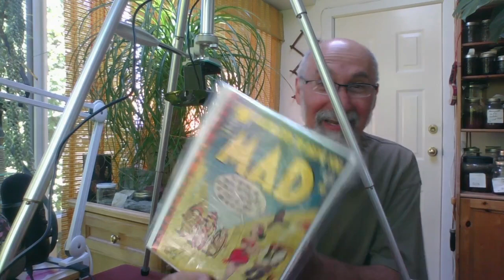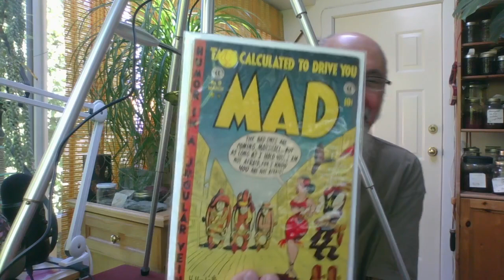Comic Book Care-Package, Haul #58: Mad Golden Age Humor! [ASMR]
***CRYPTO***
▶️ As well as Cryptocurrencies:
Bitcoin (BTC): 1Peam3sbV9EGAHr8mwUvrxrX8kToDz7eTE
Bitcoin Cash (BCH): 18KjJ4frBPkXcUrL2Fuesd7CFdvCY4q9wi
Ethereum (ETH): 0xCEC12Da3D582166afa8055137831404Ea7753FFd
Ethereum Classic (ETC): 0x348E8b9C0e7d71c32fB2a70DcABCB890b979441c
Litecoin (LTC): LLak2kfmtqoiQ5X4zhdFpwMvkDNPa4UhGA
Dash (DSH): XmHxibwbUW9MRu2b1oHSrL951yoMU6XPEN
ZCash (ZEC): t1S6G8gqmt6rWjh3XAyAkRLZSm9Fro93kAd
Doge (DOGE): D83vU3XP1SLogT5eC7tNNNVzw4fiRMFhog
Bitclout: BC1YLinv7tYLFyNQDeB2uWiqXVTUtWQGYHreXxELq5F75oxrDgk8HYb

Peace.

chycho

Peace,

chycho